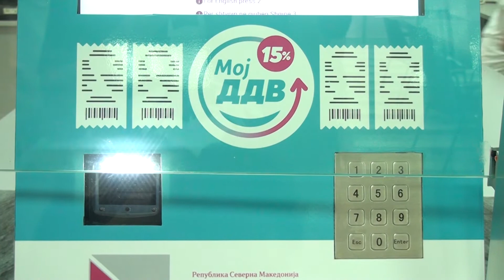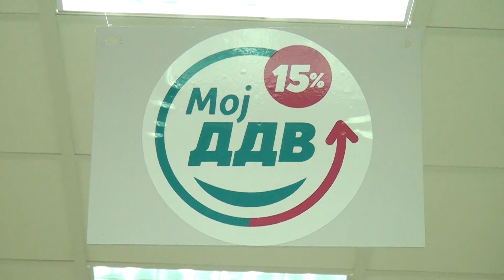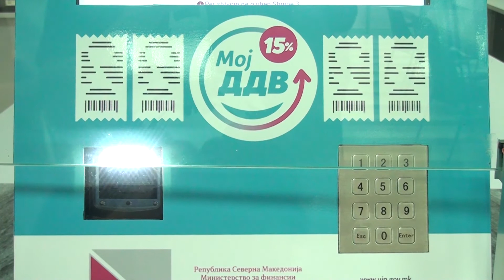Tv Tera Bitola Bledi fiskalni smetki so necitliv bar kod prijavile bitolcani 18 07 2019